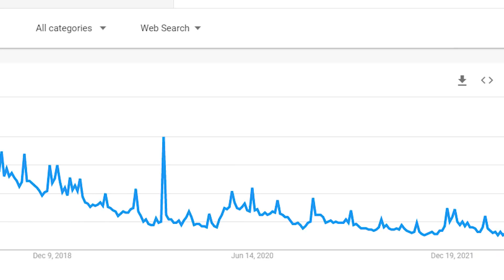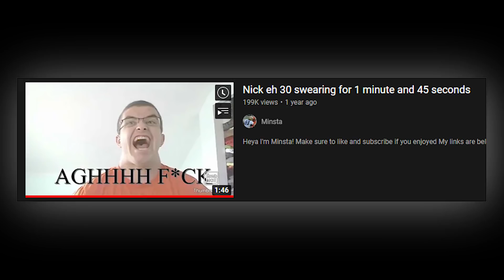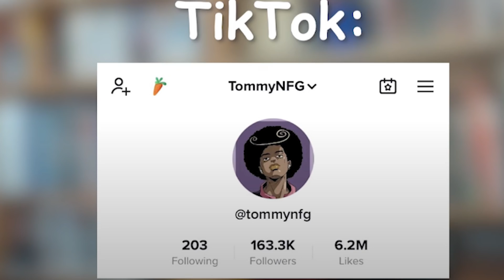Keeping It "Family Friendly" with NickEh30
IM BACK!